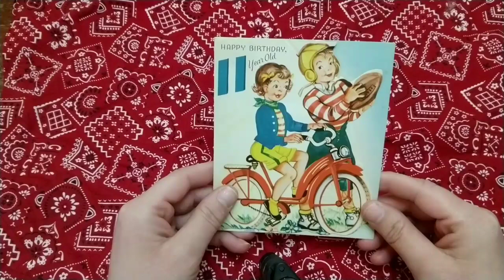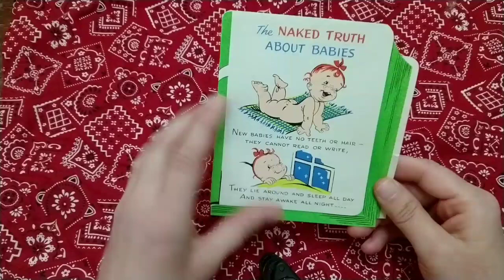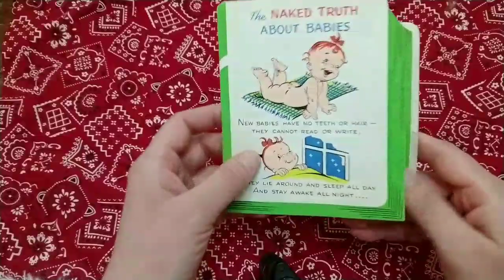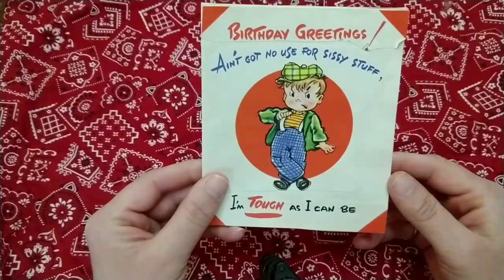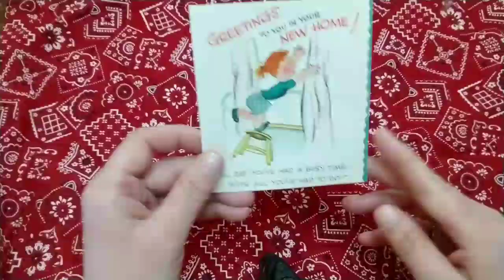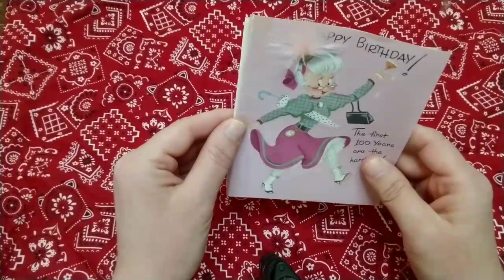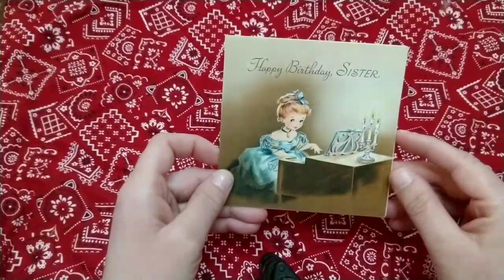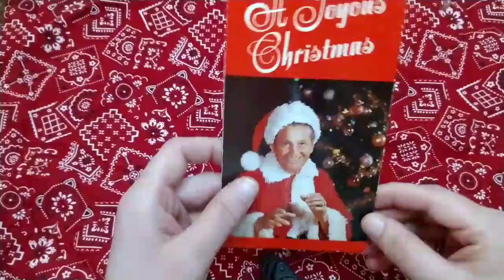Vintage Greeting Cards // Sharing my Collection // Show and Tell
Sit back and relax while share some of my vintage rare greeting cards. This is a classic show and Tell video. I hope you enjoy. Let me know which one is your favorite in the comments.

Ebay Store